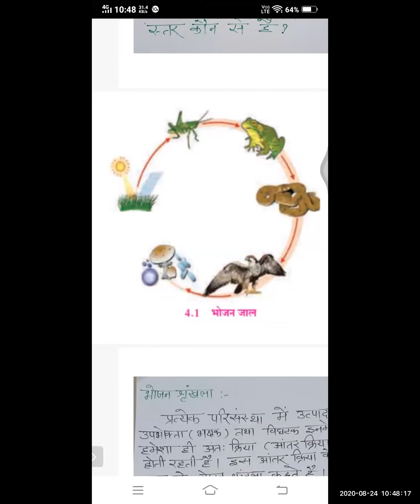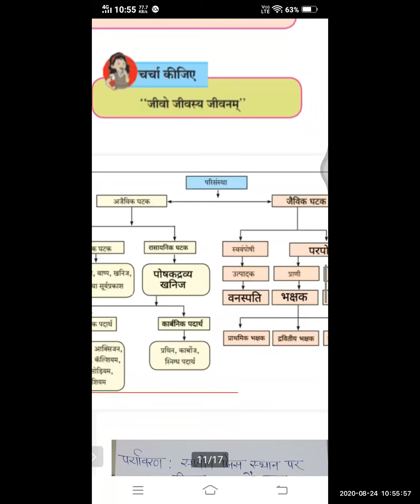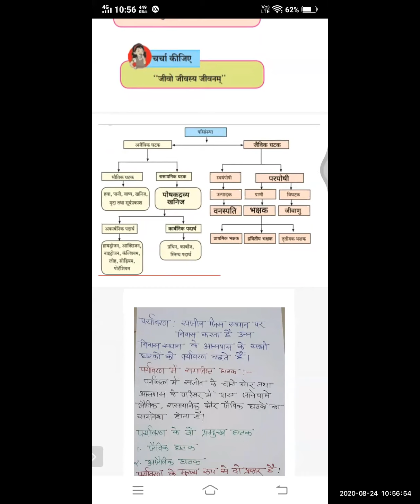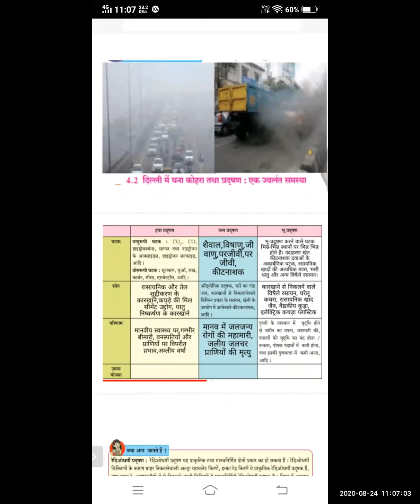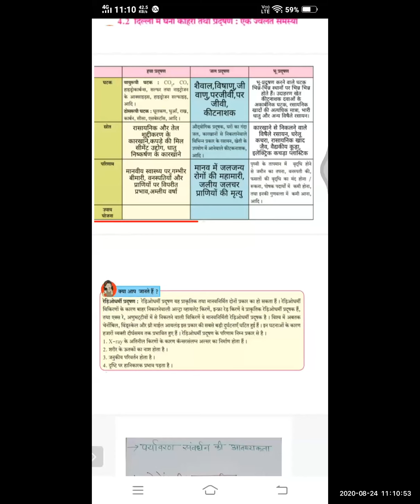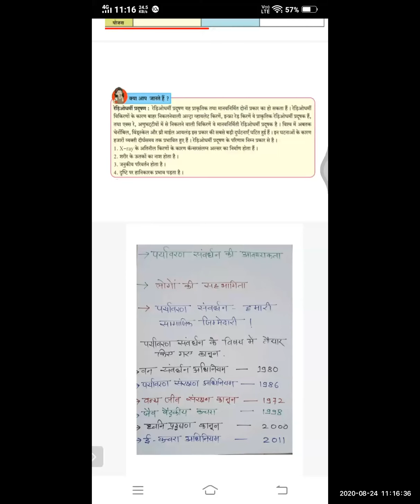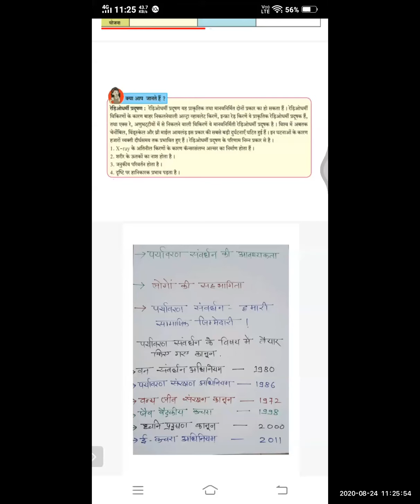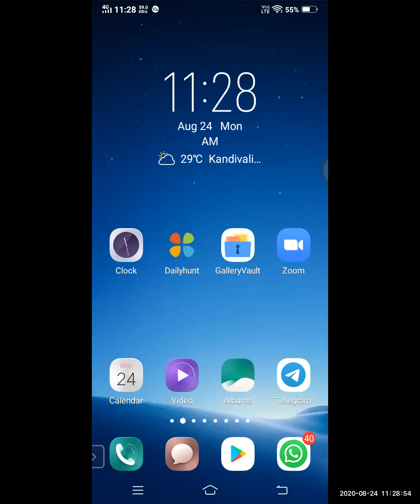विज्ञान 2- पाठ 4. पर्यावरणीय व्यवस्थापन भाग 1 दसवी कक्षा हिंदी माध्यम | मनपा (BMC) शिक्षा विभाग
व्याख्यान विषय:
घटक:
अध्यापक: